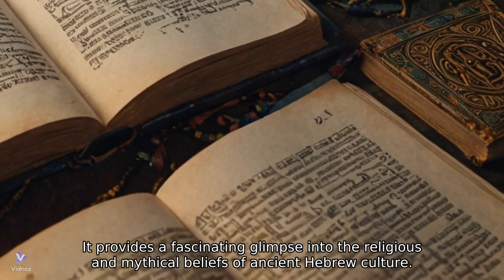Enoch the great prophet